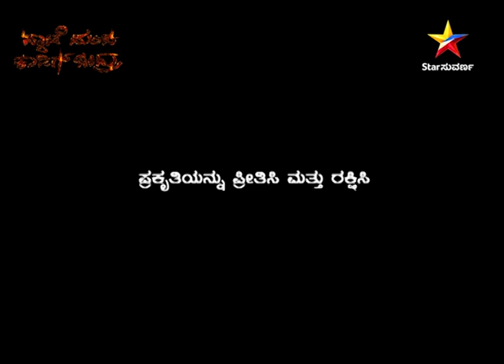Pyate Mandhi Kaadig Bandru Season 1| Star Suvarna | Episode 04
ಮೂರು ದಿನ ಊಟ, ನಿದ್ದೆ ಇಲ್ಲದೆ ಬಸವಳಿದ  ಸ್ಪರ್ಧಿಗಳು - ಟಾಸ್ಕ್ ಮಾಡಲಾಗದೇ ಸೋತು ಕ್ವಿಟ್ ಮಾಡ್ತಾರಾ?

ಪ್ರೇಕ್ಷಕರ ಅಚ್ಚು ಮೆಚ್ಚಿನ ರಿಯಾಲಿಟಿ ಶೋ "ಪ್ಯಾಟೆ ಮಂದಿ ಕಾಡಿಗ್ ಬಂದ್ರು ಸೀಸನ್ 1"  "ಸ್ಟಾರ್ ಸುವರ್ಣ ಡಿಜಿಟಲ್‌" ನಲ್ಲಿ ಮಿಸ್ ಮಾಡ್ದೆ ನೋಡಿ.